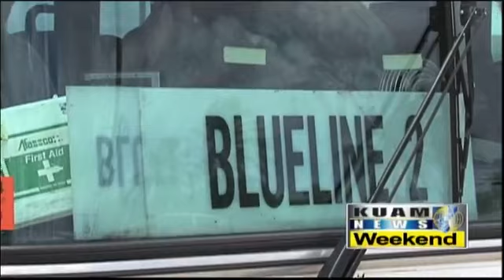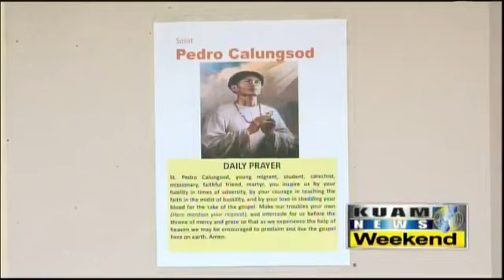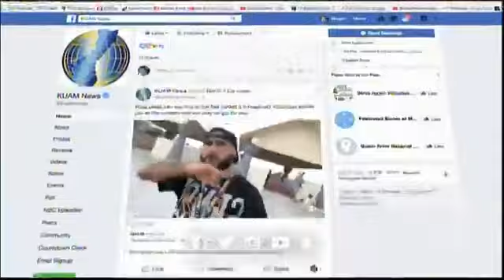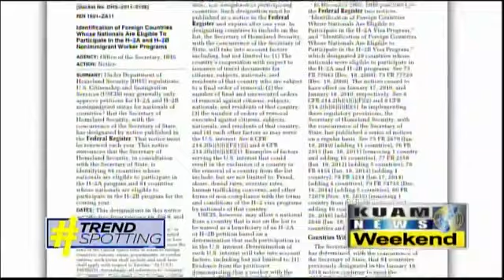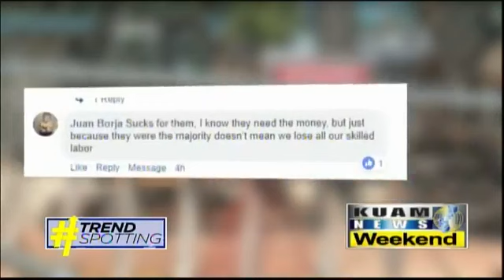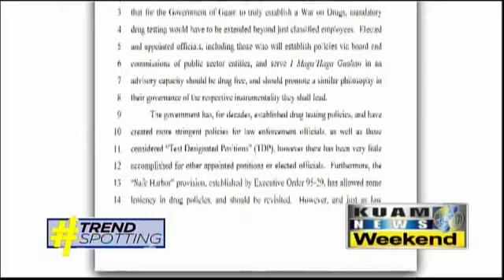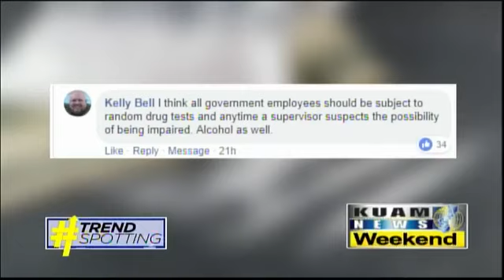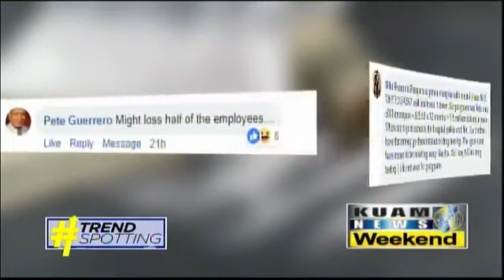KUAM News LIVE: January 26, 2019